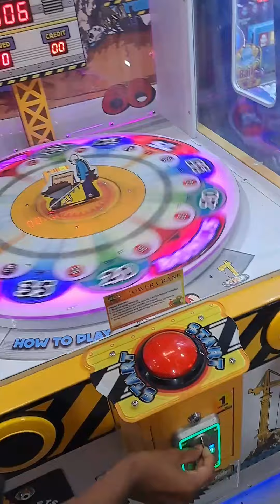bonding October 7 2022 💖